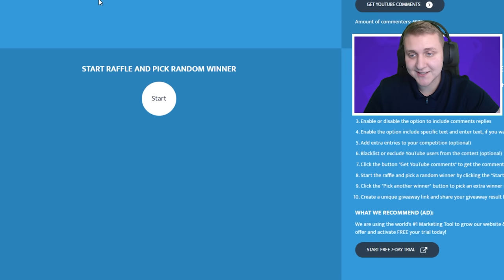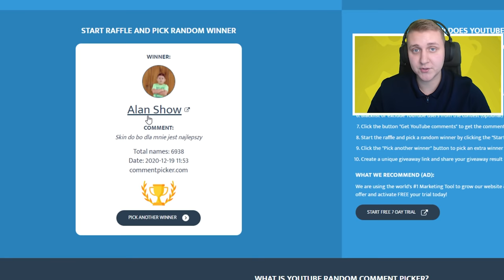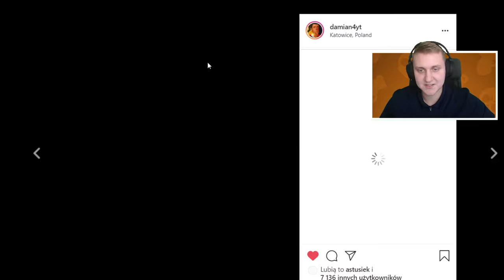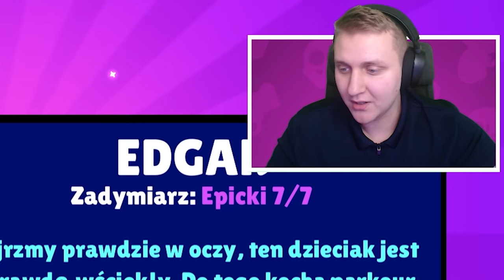Odblokowałem NOWEGO Zadymiarza "EDGAR" za DARMO i STAŁO SIĘ TO... *7 PRZEDMIOTÓW i 10xEDGAR w GRZE!*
🈴Pomóż wbić 900.000 Widzów DaMianowi!

W tym filmie @DaMian4YT czekał na nową aktualizację! Następnie gdy już dołączył do gry odblokował NOWEGO EPICKIEGO ZADYMIARZA EDGAR 'A i stało się to... 10 EDGARÓW W JEDNEJ GRZE? TRAFIŁ 7 PRZEDMIOTÓW Z MEGA BOXA? Koniecznie oglądaj film do końca!

Poprzedni film: Jak Dostać NOWEGO ZADYMIARZA "EDGAR" za DARMO! *Musisz to WIEDZIEĆ o ŚWIĘTACH w BRAWL STARS!*